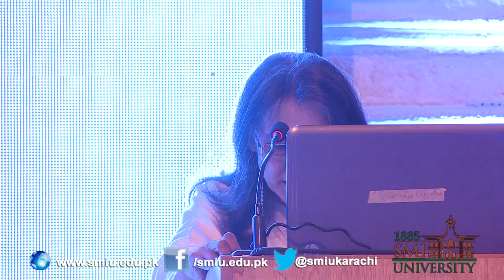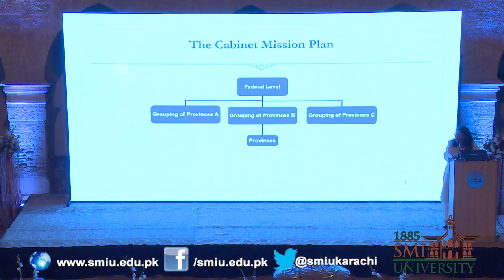Prominent historian Prof. Ayesha Jalal's lecture on Quaid-e-Azam at SMIU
22 January 2017

Prof. Ayesha Jalal, noted historian and Director, Center for South Asian and Indian Ocean Studies Tufts University Medford, Massachusetts, USA, has said that the vision of Quaid-e-Azam Muhammad Ali Jinnah is relevant today in terms of constitutional supremacy, social justice, and peaceful coexistence. She said this while delivering a lecture on "How Relevant is Jinnah's Vision in Today's Pakistan," organized by Sindh Madressatul Islam University (SMIU)  at the courtyard of SMIU's Main Building.

Prof. Ayesha Jalal said that Mr. Jinnah was one of the great Muslim leaders in British Era, and was believed in constitution and democracy. "As the nations are needed heroes, likewise Muslims of subcontinent found their hero in the name of Mr. Jinnah," she said and added that Mr. Jinnah made his unique place in the polity of subcontinent despite facing odds. He was anti colonial nationalist. She said this great man must be honored.

Prof. Ayesha Jalal said that since last almost 70 years, there is still a debate in Pakistan that we should have democracy or dictatorship and or secular state or religious state.

She was of the view that Mr. Jinnah was firm believer of constitution, rule of law and federation with legitimate rights to the federating units. Mr. Jinnah expressed his clear vision in his speech delivered in the Constitutional Assembly on 11th August 1947 about the Pakistan's future status. She said that Mr. Jinnah was not in favour of division of Punjab and Bengal, but Akhil Bharatiya Hindu Mahasabha, leaders of Congress like Jawaharlal Nehru and Vallabhbhai Patel were in favour of division of Punjab and Bengal.

Prof. Ayesha Jalal said that the equal representation was given to the provinces in Senate in the constitution of 1973, but in later years many changes were made into it, which changed original shape of the constitution. Therefore, today is confused constitutional scenario.

While giving answer to a question asked by a student of SMIU she said that Quaid-e-Azam Muhammad Ali Jinnah was a real ambassador of Hindu Muslim unity, but leaders of Congress Party Mr. Nehru and Mr. Patel were against it. Talking about Mr. Mohandas Karamchand Gandhi she said that he most actively played his political role up to 1920s.

Earlier, Dr Muhammad Ali Shaikh, Vice Chancellor of SMIU in his welcome speech thanked the guest speaker Prof. Ayesha Jalal and said that she is one of the great historians of our time with reference of her historic work on Quaid-e-Azam Muhammad Ali Jinnah.

The lecture program was attended by dignitaries, diplomats, prominent academicians and Deans, chairperson, senior faculty, staff members and students of SMIU. On this occasion Prof. Ayesha Jalal also visited Jinnah Museum along with Dr Muhammad Ali Shaikh and other guests.